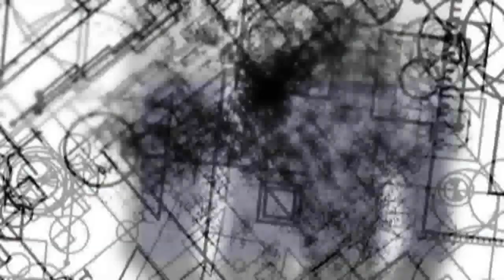[MEP] Creatures Of The Night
Editors: Copycat_Revolver • MystykAMV • Luckystar2908 • weMULTIPLYgasp
• xDreww • Ileia • Shadox • AimoAio • Replay Studios

Studios: Dream On Studios • Corndog Vidvids • Re-Evolution Studios • Eden Team • AuN Studios
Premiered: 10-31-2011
Categories: Action, Horror

Anime:
♥ Blood+ (Blood Plus) (ブラッドプラス) (血戰) (블러드+) (Кровь+)
♥ Blood-C (ブラッドシー)
♥ Blue Exorcist (Ao No Exorcist) (Ao No Futsumashi) (青の祓魔師) (エクソシスト)
♥ C - The Money Of Soul And Possibility Control
♥ Denpa Teki Na Kanojo (Electromagnetic Girlfriend) (電波的な彼女) (Чокнутая подружка) (OVA)
♥ Hellsing Ultimate (Хеллсинг) (OVA)
♥ Highschool Of The Dead (HOTD) (HSOTD) (Gakuen Mokushiroku) (学園黙示録)
♥ Steins;Gate (シュタインズ・ゲート)

Song:
♫ The Creepshow "Creatures Of The Night"